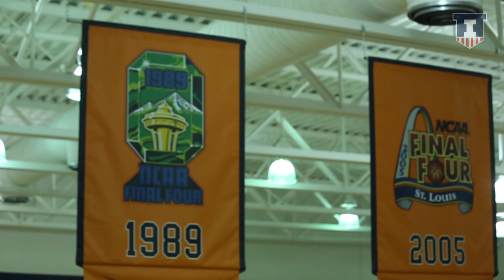IlliniALLIN Scrimmage Recap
Men's Basketball Head Coach John Groce, junior guard Malcolm Hill, and graduate transfer Mike Thorne Jr. recap the Illini All-In Event at Ubben Basketball Complex.